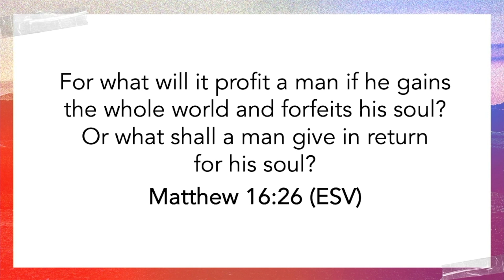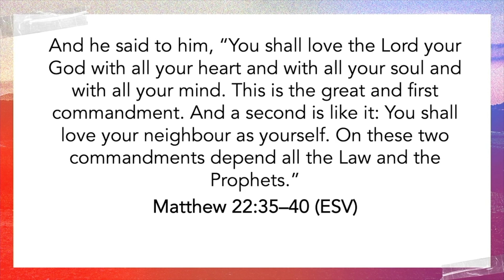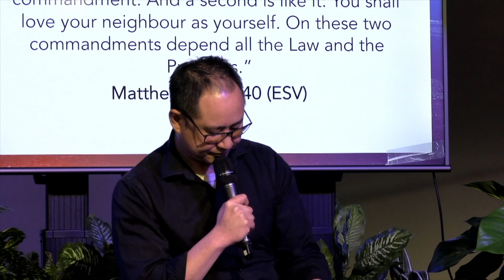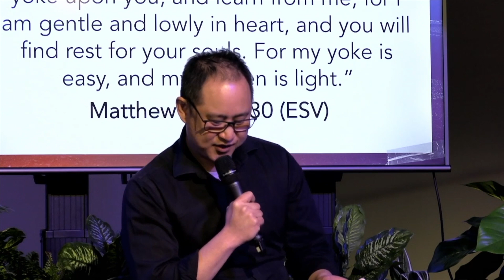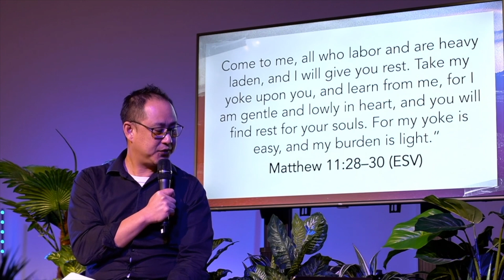Good News For All HG Series - Session 3 - Love For All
Why is it essential for us to reach out to the world around us with the Gospel? The injustice of the world, and its problems are immensely costly and impossible to fix. Carrots, sticks, and systems are temporary in nature, if they work at all. A change of HEART is needed. The Gospel is the ultimate human right because it alone has the power to destroy injustice and evil—at its very root.
The Gospel of Jesus Christ is Good News for all because it is a public truth and one that we are called to proclaim (Matt 28:18-20). It is rooted in real world history, it can be refuted and investigated and ultimately the true solution, for all people.

The early church, when faced with difficult times and the challenge to Advance the Kingdom didn’t ask for the challenges to be removed, or an easy life, but rather, they prayed for boldness (Acts 4:29-31)! Let’s use this time to equip ourselves and be confident in the message we carry, so that when coronavirus restrictions ease we are well prepared to share the Good News.